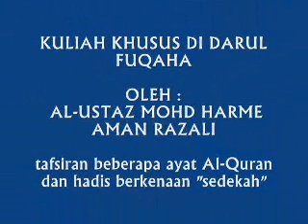kuliah khas usz harme di darul fuqaha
kuliah, ustz harme, darulfuqaha, tafsir, hadis, ceramah khas